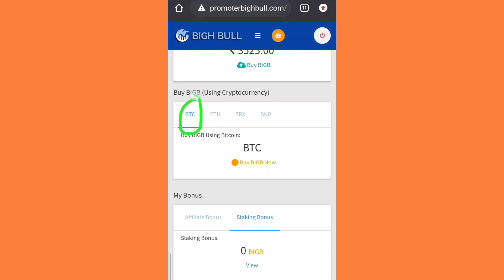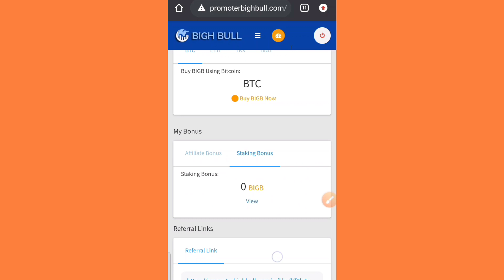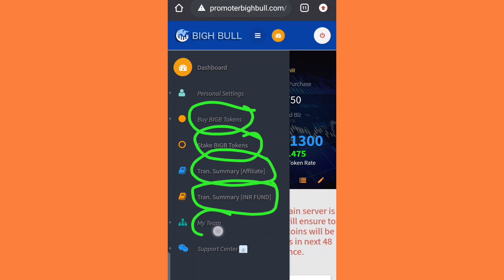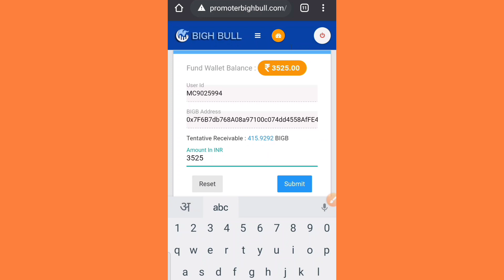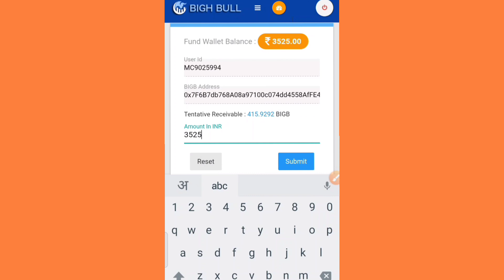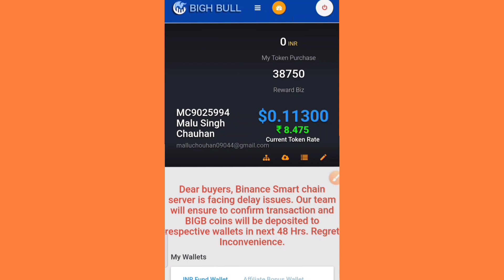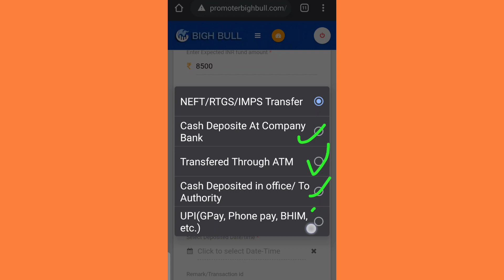🔵How to Buy Bigh Bull Coin INR🇮🇳 बिग बुल इंडियन रुपये में कैसे खरिदे | Bighbull News💲Bigh bull Price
howtobuyBighbullcoin#bighhbullcryptocurrency

बिग बुल इंडियन रुपये में कैसे खरिदे | Bighbull news | Bigh bull Price

📢Bigh bull token kaise खरिदे 🇮🇳BIGB CryptoCurrency News 🔵How to Buy bigh Bull Coin

BIGHBULL Official LINK

BIGB Token Link

BIGB Contract Link